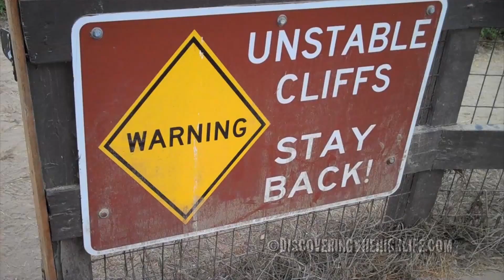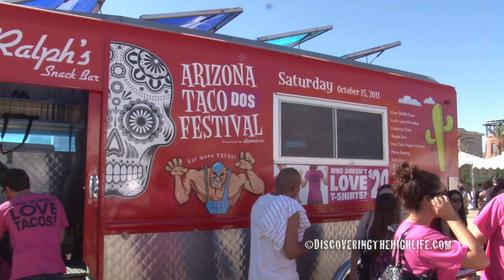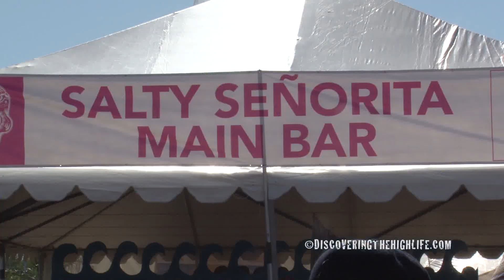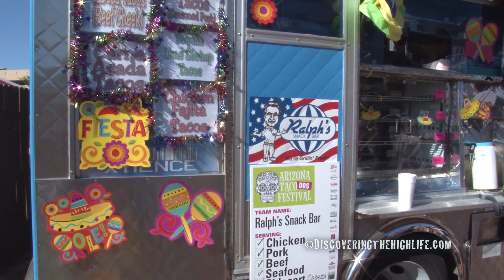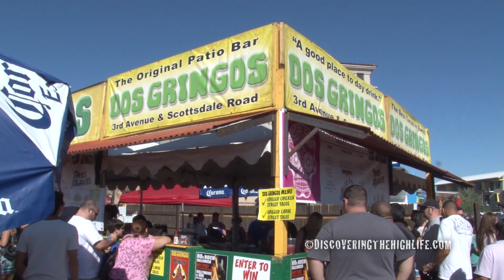Arizona Taco Festival 2011- Discovering The High Life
Tons of Tacos, Tequila, and Tomfoolery. I learn how a head meat taco is made, and learn how to sample margaritas from the pro judges. Filmed in Scottsdale, AZ.

If you like the show please help us spread the word by sharing it with a friend.
More Episodes and info on our site!